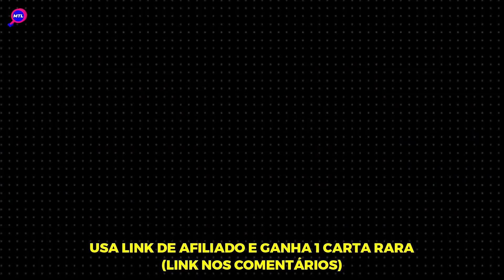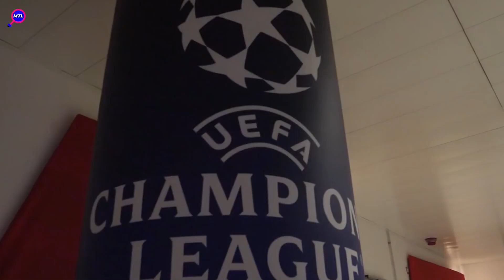RUMORES: ST. JUSTE é LEÃO ! Dodô Riscado no Dragão ! MARIO GÖTZE Digere Hipótese Benfica !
️⚽️ Ganhar Dinheiro com Futebol?
Sim, é possível e nós estamos a adorar a experiência na SORARE!

Aumenta a produtividade, SEO e a gestão da tua comunidade YouTube. Recomendo!